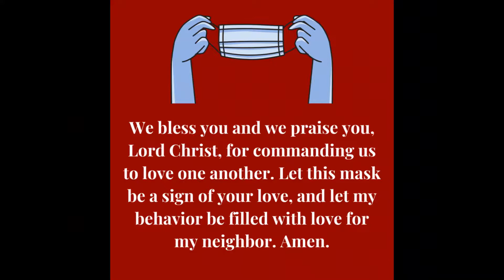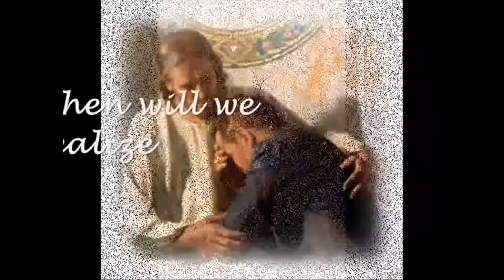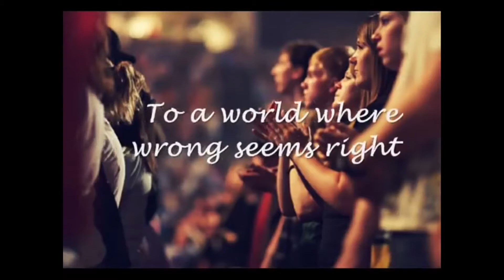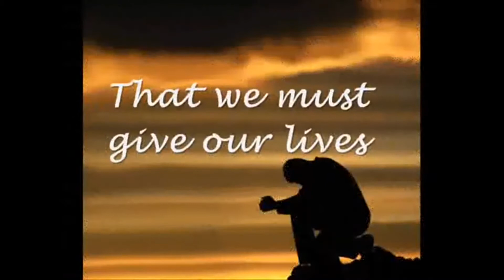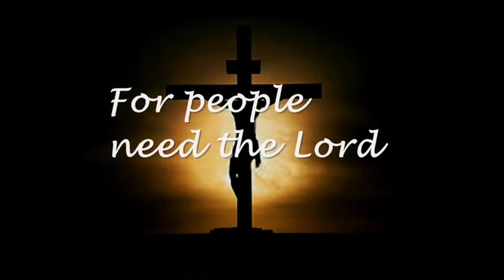08022020 Filipino Worship - Saint Matthew's Church Glendale California